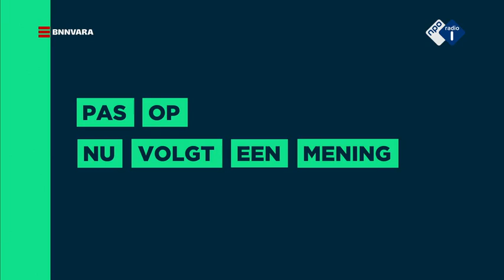Druktemaker Ellen Deckwitz - Coca Cola | NPO Radio 1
'Coca Cola denkt niet aan een nieuw of beter normaal, maar gewoon, zoals altijd, aan Coca Cola', zegt Ellen Deckwitz over hun nieuwe reclame.

| Dit is het officiële Youtube-kanaal van NPO Radio 1. NPO Radio 1 is de nieuws- en sportzender van de Publieke Omroep. Zeven dagen in de week, 24 uur per dag. Het nieuws van alle kanten.